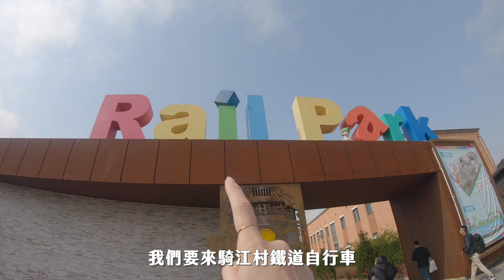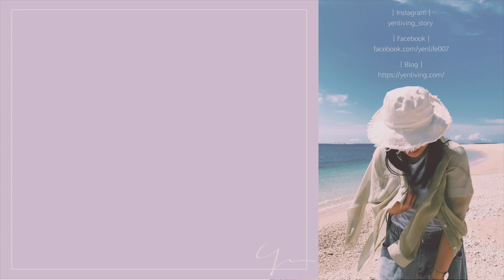初遊首爾必去！？南怡島+江村鐵道自行車+小法國村+小義大利，超好拍景點！還有好吃的春川烤雞｜Yen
南怡島是很多人去首爾旅遊會參加的行程，首次玩首爾當然也要參加一下這種不用動腦且可以親近大自然的一日遊，景點都超美超好拍照的喔！😍

🧡 歡迎加入臉書新創社團：韓國旅遊購物&戰利品分享 🧡
每到韓國旅遊，就喜歡買東買西，無法控制自己的朋友們看過來！！！不能只有自己的荷包失守啊！！！在社團內可以自由分享韓國旅遊購物經驗或戰利品分享，誠摯邀請大家加入社團、推坑更多的朋友 😂，還可以一起討論最新韓國購物資訊，哪裡好買、哪裡好逛、哪裡會失心瘋，還沒去過韓國旅遊的朋友，或者想收集資料做功課的朋友們也歡迎加入，一起來討論韓國旅遊購物的各種話題吧 ❤️